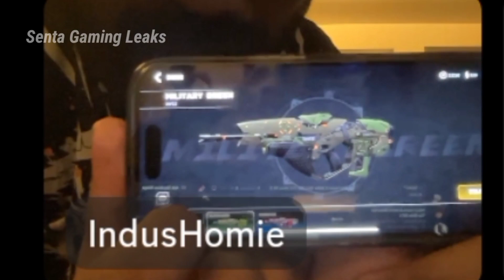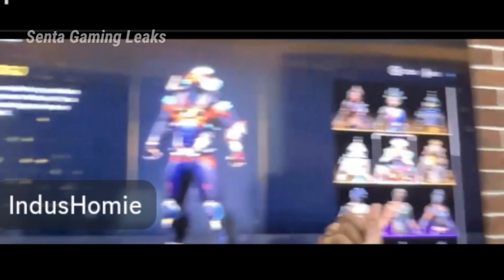Indus inventory Gun skin, Heena gameplay Character landing, Releted New Leaks & Gameplay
hello guys me hu senta or aap dekh rahe ho senta gaming yt to guys is video me aapko me bataunga jo haal filhaal me indus ki mast news or leak aayi he wo ummid he ki aapko indus game or ye LEAKS pasand aayenga or aap made in India game INDUS BATTLE ROYAL ka support karonge

indus yt channel @IndusGame

indus battle royale reaction,
indus battle royale mobile gameplay,
indus battle royale trailer reaction,
indus battle royale system requirements,
indus battle royale size,
indus battle royale times square,
ghatak gaming playing indus game